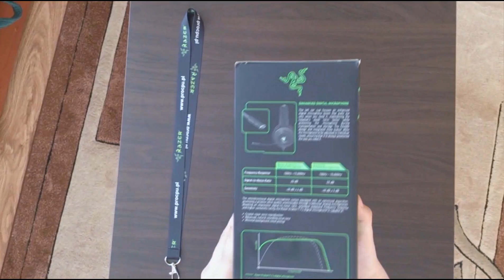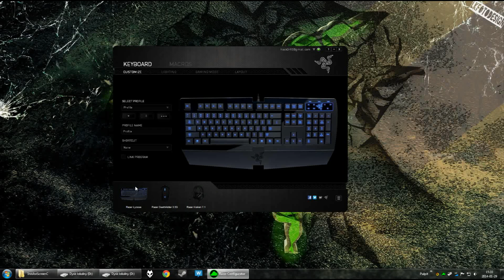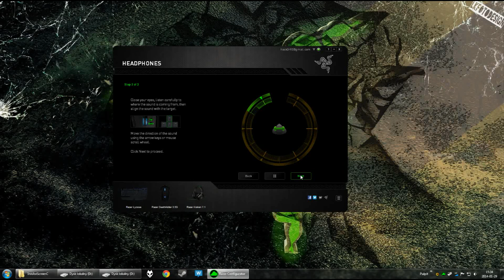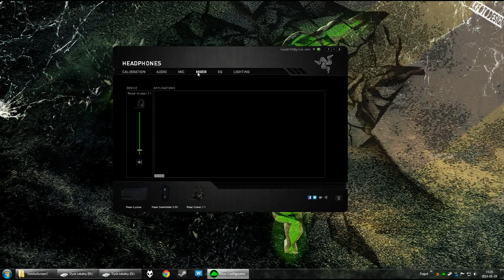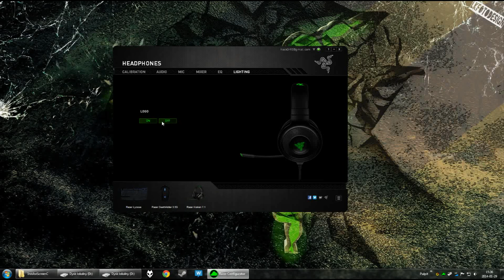Razer Kraken 7.1 unboxing PL (anakondaTV)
Razer Kraken 7.1, uboxing